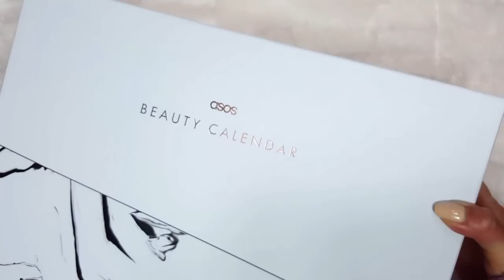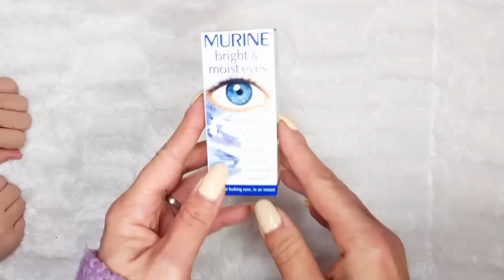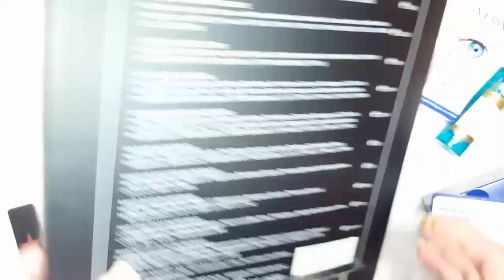❄🎁 Vlog Mas #11 : Calendriers de l'avent 🎁❄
Coucou ! 11 ème jour des Calendriers de l'Avent ☺.
Très gros bisous ♥♥♥

( -50 % avec le code Destock )